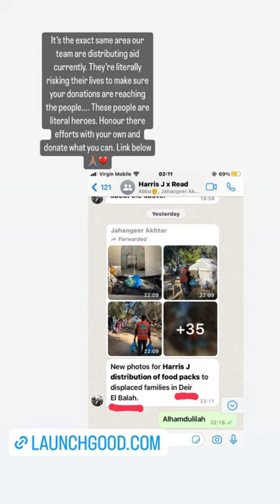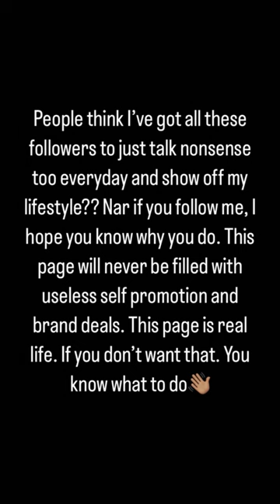HARRIS J INSTASTORY 20 DECEMBER 2023